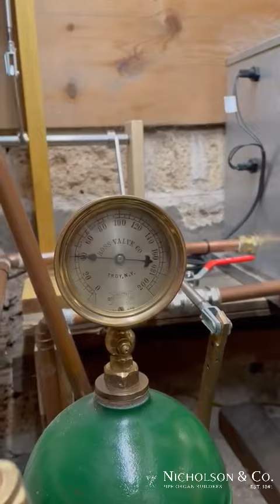Moccas feeders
The water engine and feeders on the 1871 J.W. Walker & Sons organ of the Church of St Michael and All Angels, Moccas, Herefordshire (organ restored Nicholson & Co. 2020).  The water engine was restored by the Duplex Pipe Organ and Blower Co.